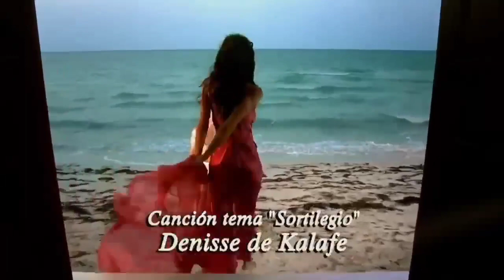Sortilégio - Sandra/Maria José rejeita beijo de Bruno e zomba da declaração dele